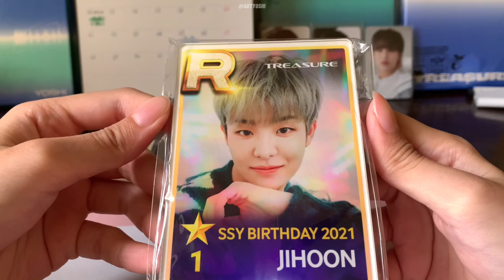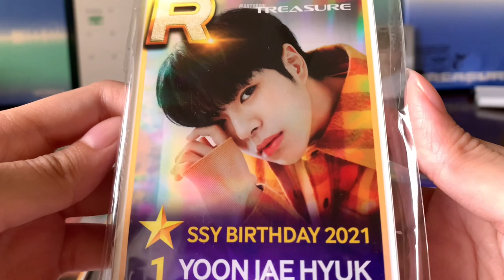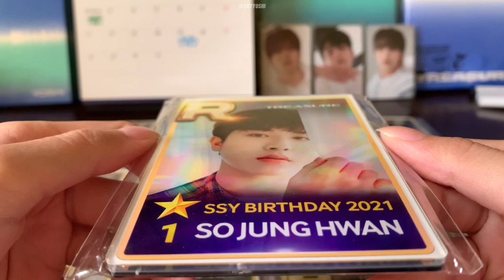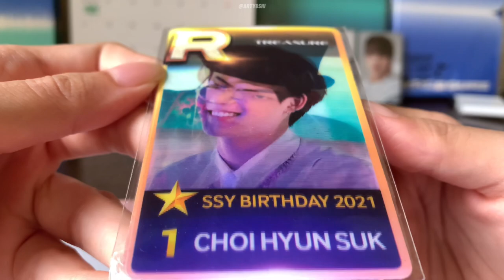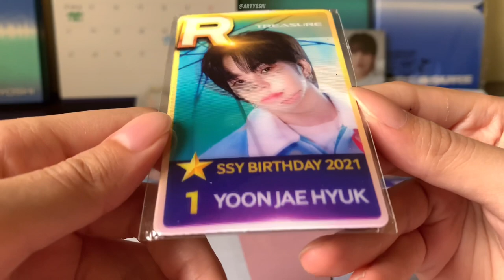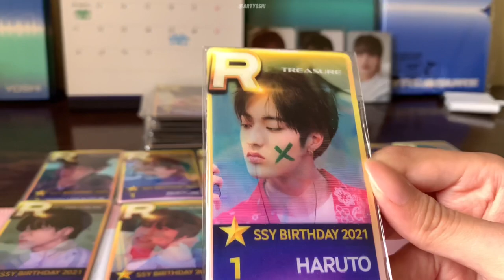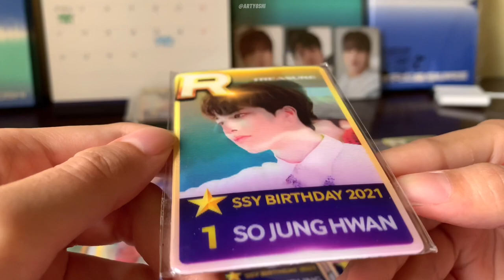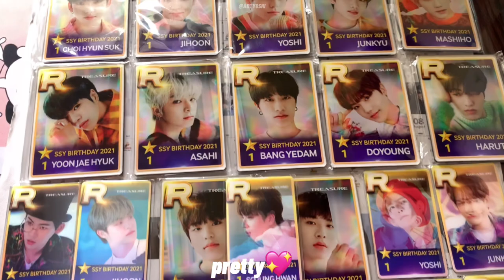[Unboxing] TREASURE SuperStar YG 1st Anniversary Box!🥳💎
-sacrificing my phone storage for a hq video🥲

💖Timestamps of each of the goods that i unbox because i took way too long on unboxing them:
0:29 Acrylic Magnet PC
3:01 Lenticular PC
6:59 Superstar YG 2022 Calendar